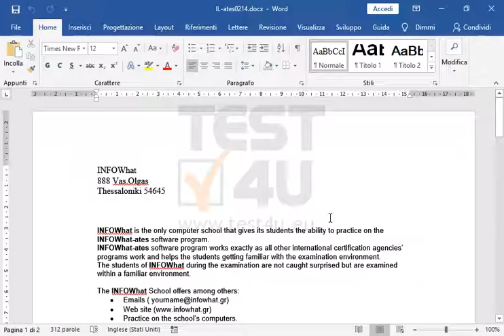Visualizza qualsiasi argomento della Guida di Microsoft Word. Assicurati che la Guida sia...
Visualizza qualsiasi argomento della Guida di Microsoft Word. Assicurati che la Guida sia visualizzata in una nuova finestra.